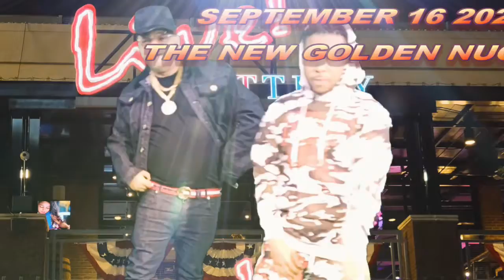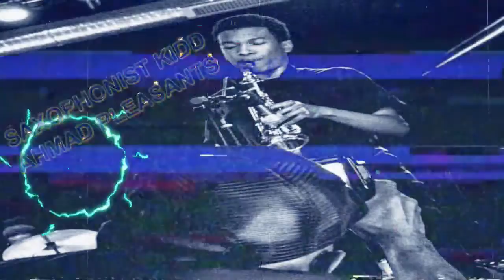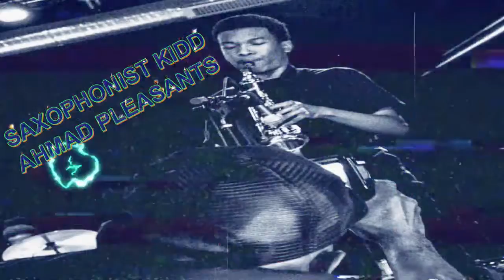THE NEW GOLDEN NUGGET 22